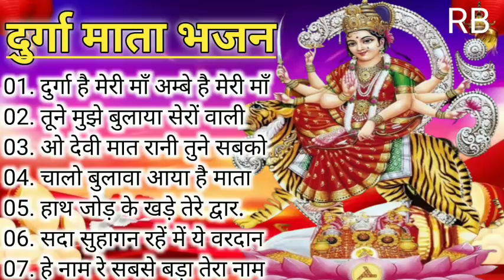Gulshan Kumar Mata bhajan | Navratri Bhakti Songs 2022 Gulshan Kumar | नवरात्रि Special Bhajans..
Mata ke Bhajan Navratri special bhajan 2022 Durga man ke bhajan non stop Navratri best superhit bhajan Mata ke Bhajan nav Durga bhajan Gulshan Kumar Anuradha Paudwal Sonu Nigam Lakhbir Singh lakkha ke bhajan

सोनू निगम के सुपरहिट माता रानी के भजन ॥ नवरात्रि स्पेशल भजन देवी माँ के भजन || sonu nigam bhajan2022

Latest Navratri Non-Stop DJ SONG | नवरात्रि उत्सव LORD DURGA 2022 dj remix song Navratri 2022 .
Nvratri Bhakti Songs 2022 | Gulshan kumar | नवरात्रि Special GULSHAN KUMAR Devi Bhakti Bhajan...

Navratri special Nonstop song
1_Main Balak Tu Mata Sheranwaliye
2_Aa Maa Aa Tujhe Dil Ne Pukara
3_Suno Suno Ek Kahani Suno
4_Bhor Bhai Din Chadh Gaya
5_Aaja Maa Tainu Akhiyan Udikdiyan
6_Beta Jo Bulaye Maa Ko Aana Chahiye
7_Mann Leke Aaya Mata Rani Ke Bhawan Mein
8_Maa Sun Le Pukar
9_Ambe Tu Jagdambe Mata
10_O Kanjka Jara Hoke Dayaal

Album: Mamta Ka Mandir

Lyricist: Naqsh Layalpuri

Singer. Hariharan

Lyricist: Traditional

Album: Aarti

Devi Bhajan: Suno Suno Ek Kahani Suno

Music Director. Anu Malik Lyricist: Dev Kohli

Devi Bhajan: Aaja Maa Tainu Akhiyan Udeek Diyaan

Singer: Sonu Nigam

Lyricist: Naqsh Layalpuri Album: Jai Maa Vaishno Devi

Album: Maa Ka Jagran

Devi Bhajan: Mann Leke Aaya Mata Rani Ke Bhawan

Mein Singer: Babla Mehta

Lyricist: Naqsh Layalpuri Album: Mamta Ka Mandir

Singer. Hariharan

Lyricist: Balbir Nirdosh, Satya Prakash, Satish Album: Maa Ka Aashirwad

Devi Bhajan: Ambe 0 Jagdambe Mata

Lyricist: Naqsh Layalpuri, Qamar Jalalabadi, Balbir

Nirdosh

Chetra Navratri, अम्बे गौरी, Ambe maa song. शेरावाली मां, Navratri 2022 songs.